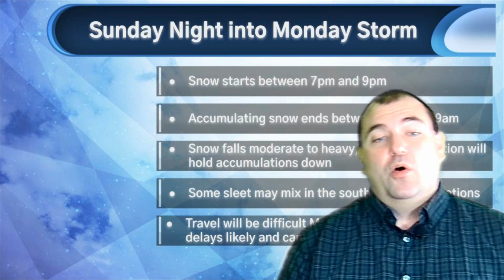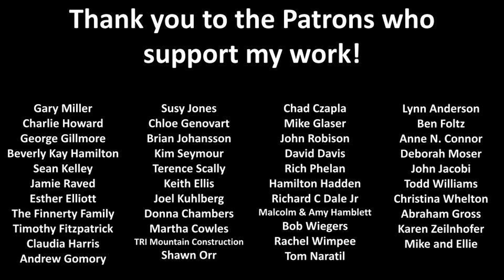Saturday Update on Sunday Night into Monday Storm